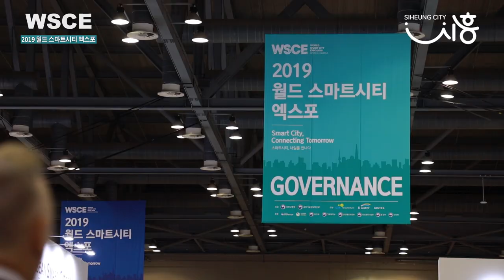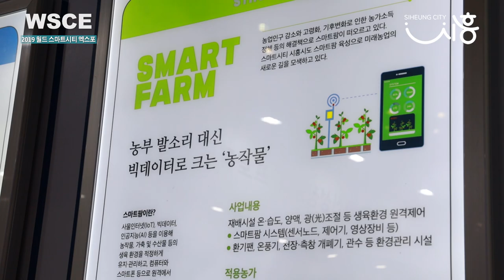[시흥시] 2019 월드스마트시티 엑스포 하이라이트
지난 9월4일부터 6일까지 킨텓스 전시장에서
'2019 월드스마트시티 엑스포(WSCE 2019'가 열렸어요!

시흥시는 작년에 이어 올해 두번째로 참가했는데요~
"SMART 시흥, SMILE 시민"이라는 주제를 정해
스마트도시계획의 비전인 안전한 도시, 편리한 일상, 스마트도시 시흥을 홍보하기 위해
국가 스마트시티 혁신성장동력 프로젝트 실증사업, 스마트안전(스마트폴리스), 스마트산단, 스마트캠퍼스, 스마트관광 등 주제로 홍보관을 운영했습니다.